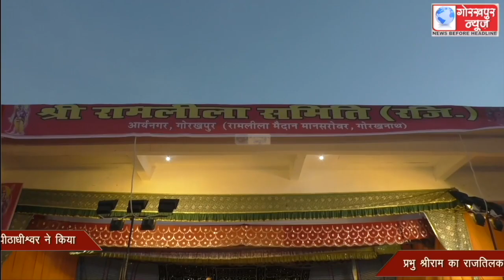श्री श्री रामलीला कमेटी आर्यनगर के तत्ववाधान में मानसरोवर स्थित रामलीला कार्य्रकम में पहुच कर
श्री श्री रामलीला कमेटी आर्यनगर के तत्ववाधान में मानसरोवर स्थित रामलीला कार्य्रकम में पहुच कर गोरक्षपीठाधीश्वर व मुख्य मंत्री योगी आदित्यनाथ ने राम दरबार की आरती  उतारी,और लोगो को प्रभु श्री राम के जीवन से प्रेरणा लेने की